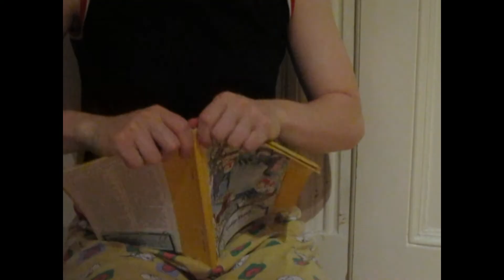200-Abonnenten-Special: "Niemand" (Frieda Schanz)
Kennt ihr wohl den Unfuggeist, der mit Namen (Frau W.) Niemand heißt?

2020 wird es viele neue Videos für euch geben, vor allem Kochvideos, Bastelvideos, Gartenprojekte, Reisevideos (Japan), Besondere Rezensionen und ein paar Real-Talk-Videos (der Gaming-Stuff ist umgezogen zu "Mutti zockt", schaut dort gerne mal vorbei)